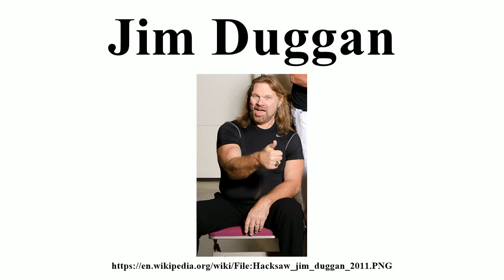Jim Duggan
Image-Copyright-Info
Author-Info:   Endlessdan at English Wikipedia

Image-Copyright-Info